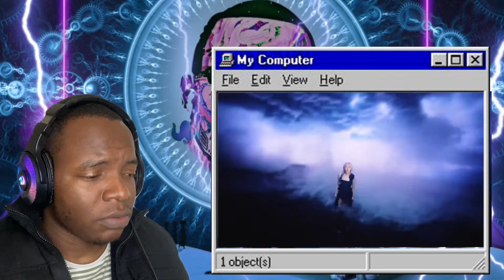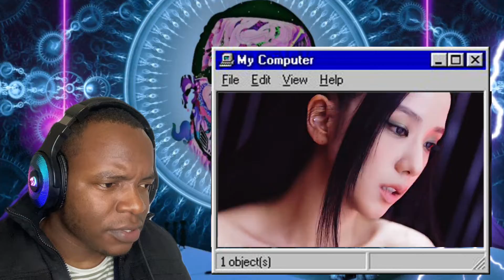Pink Venom M/V | African Reaction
African Reacts To @BLACKPINK  - Pink Venom M/V
This was a dope music video. I gave it a 12/10 rating.

If you become a member , there are members only videos that will be made available and also you get early access to all the scheduled uploads.

Do you want to Instantly Monetise Your Content before you reach 1000 subscribers?

They have an option where they can move all your YouTube videos to your rumble account for you with a single click.

I’m also an Architect, Interior, Furniture & Joinery Designer